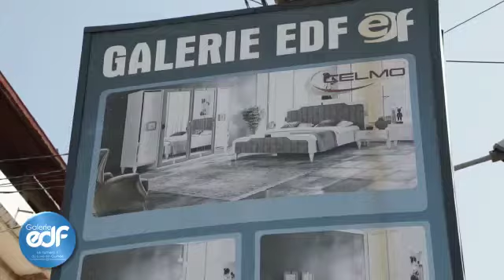Spot EDF 2021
Vidéo de Amadou Thidiane Diallo